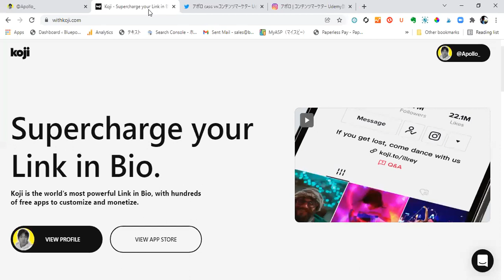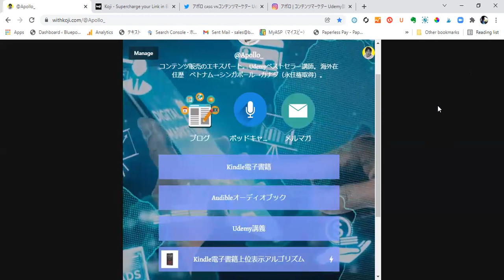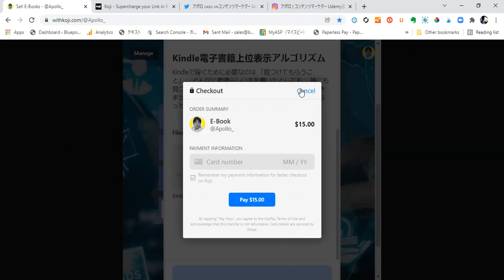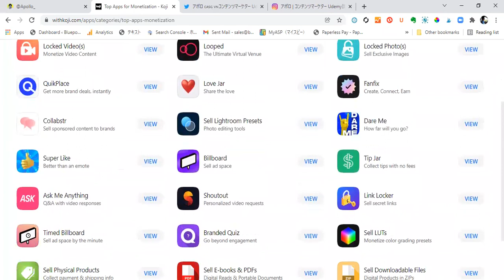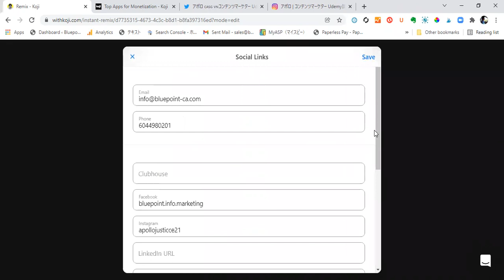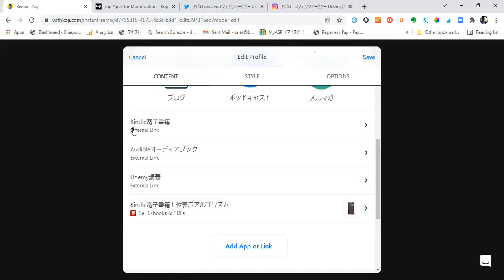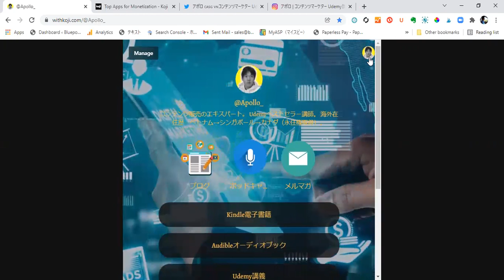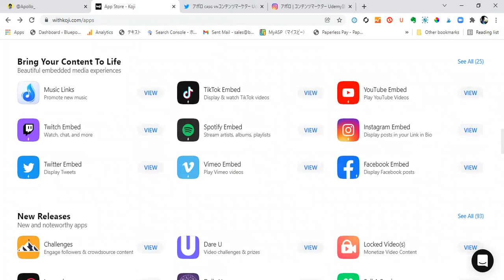無料で使えるLinkinbio「Koji」の使い方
無料で使えるLinkinbioのKojiの使い方を解説しました。

Kojiはこちら。

コンテンツビジネス3大攻略マニュアル（動画・音声・PDF）が完全無料でもらえます。

カナダ在住コンテンツマーケター。
Udemyベストセラー（3冠）講師。Hubspot Content Marketing Certified。

ファン化コンテンツマーケティングのエキスパート。

本質的かつ非常識なマーケティング戦略が武器で、
絞り込みを基本としたナローマーケティングの使い手。

横並び思想や団体主義、

★ブログ③　マーケティングとコンテンツビジネス